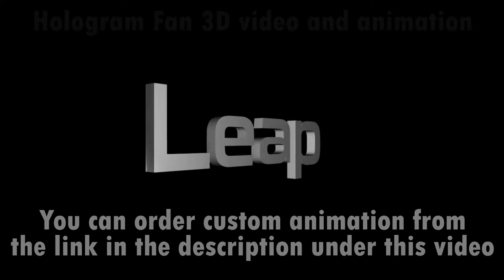Hologram fan video. 3D video for hologram LED fan. 3D hologram. 3D animation for LED fan projector.